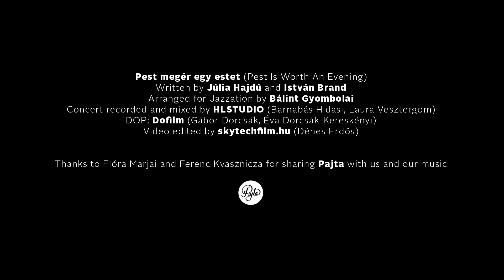Jazzation - Pest megér egy estet // Live acappella at Pajta //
Live concert at Őriszentpéter, Hungary 2016.

Arranged by Bálint Gyombolai for Jazzation.